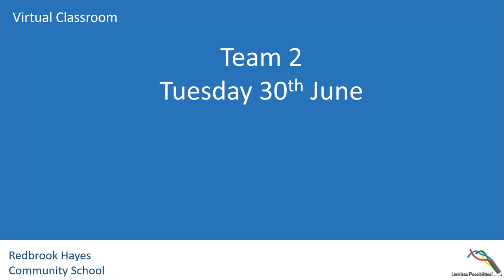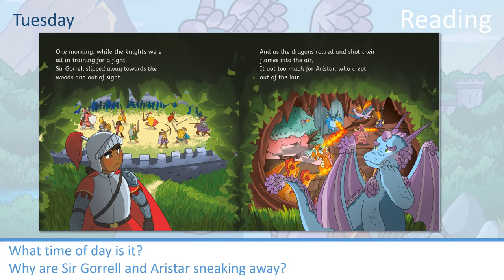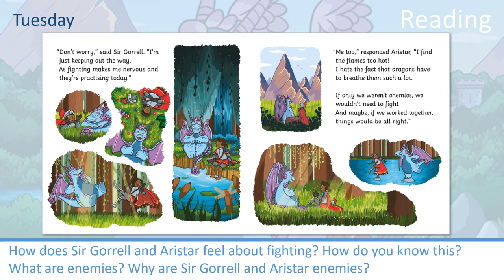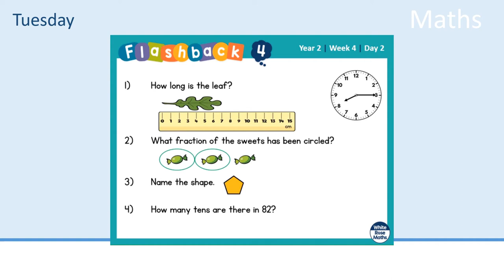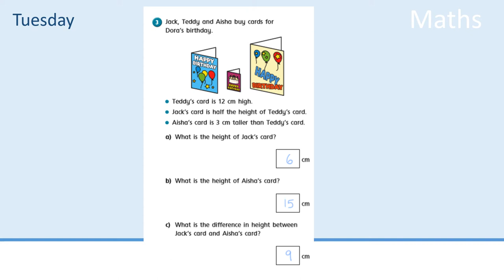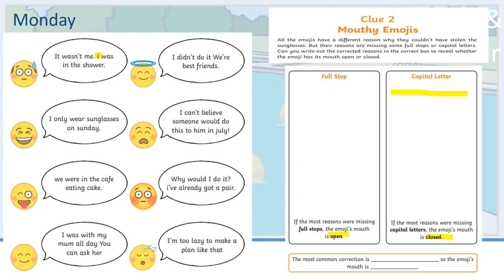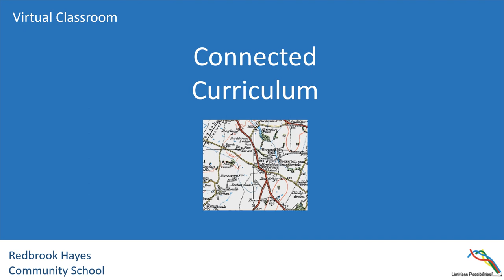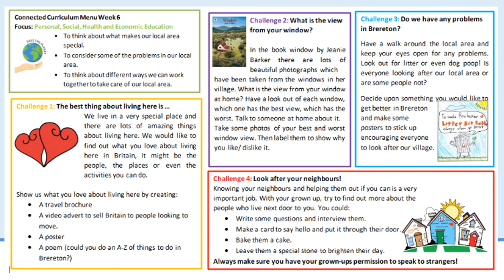30.06.2020 Year 2